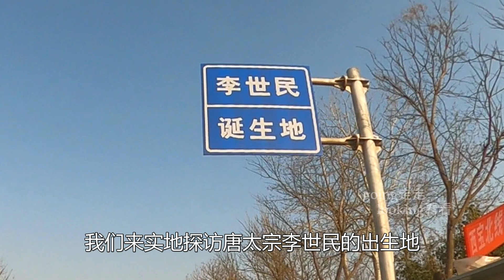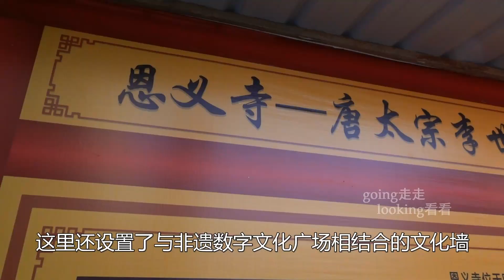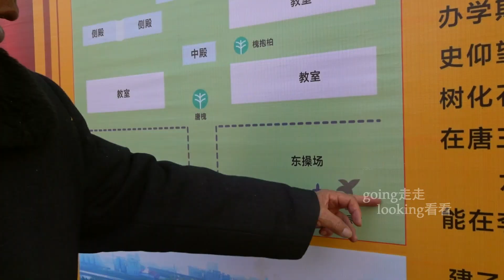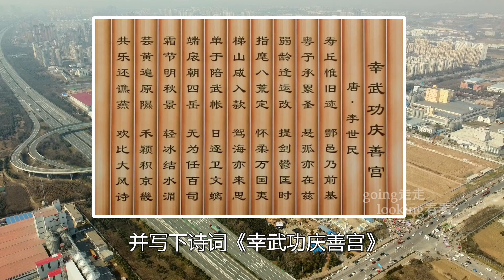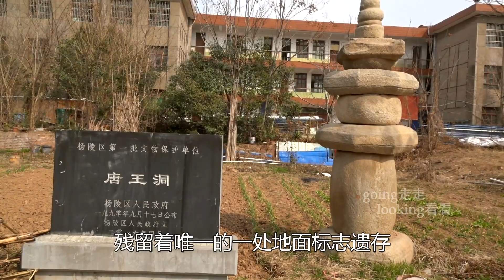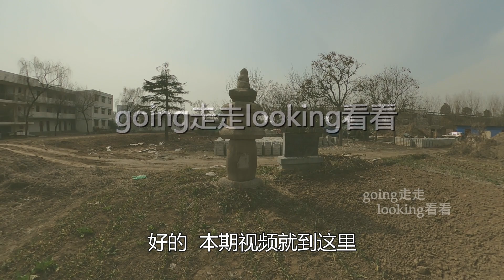唐太宗李世民的出生地，每年的古会纪念日，都有汉唐遗韵锣鼓喧天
唐太宗，李世民， 诞生地，古会，汉唐遗韵，锣鼓文化，历史文化旅游，陕西咸阳，武功县，杨凌示范区。